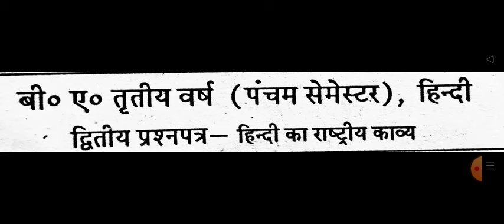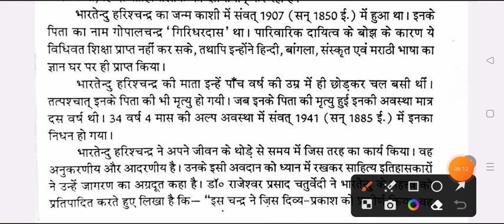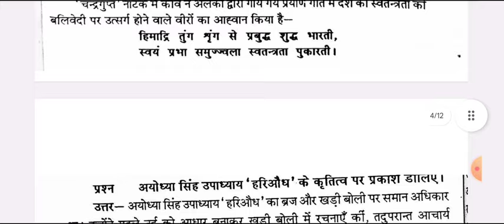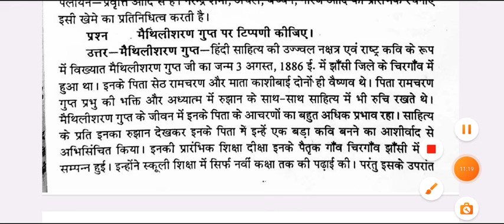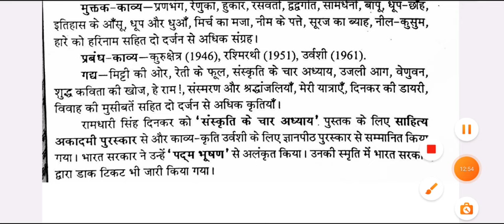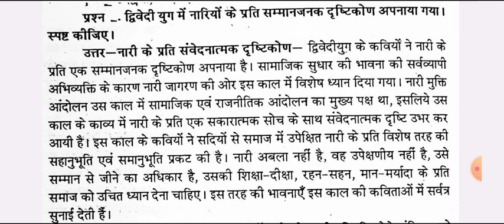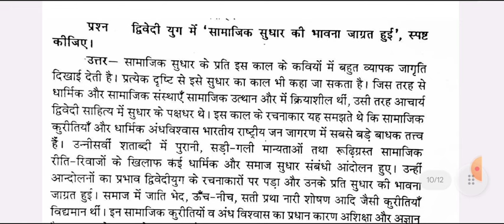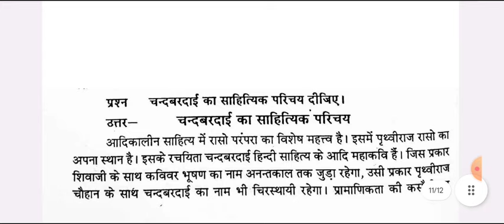BA Fifth Semester Hindi 2nd Paper 2024 | ba 5th semester hindi imporant question answer pdf bu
hello

ba 3rd year 5th semester hindi exam 2024

BA 3rd year 5th semester hindi-2 question paper 2024 bundelkhand university
ba fifth hindi alochna semester exam 2023

BA 5th sem hindi question 2024 bundelkhand university

ba 5th year hindi model paper 2024
ba 3rd year 5th semester hindi question paper 2024 bundelkhand university

ba 5th semseter hindi 2nd paper important question 2024 bundelkhand university
BA 5th  semester hindi 2nd paper rmlau
BA 3rd year hindi question answers 2024 rmlau
hindi rashtiy kavy model paper ba 5th semester 2023-24 bundelkhand university
ram manohar lohiya university ba 5th semester sahitya sastra hindi question 2024
ba 5th semester hindi question  bundelkhand university jhansi
B.A fifth semester hindi kavya bundelkhand university
BA 5th semester hindi kavya question paper 2024 bundelkhand university
hindi kavya ke important question ba 5th semester

b.a 5th semester hindi 2nd paper question pdf 2024 bundelkhand university
b.a 5th semester hindi second paper exam question 2024
B.A 5th semester hindi exam 2024 bundelkhand university
hindi ka rashtiy kavy paper-2 ba 5th semester jhansi university
b.a 5th semester hindi question paper bundelkhand university
b.a fifth semester hindi question paper 2024 rmlau
 b.a 5th semester sahitya sastra or hindi alochna
b.a 5th semester hindi important question answers
ba 5th semester hindi sahitya shastra model paper 2024
lu hindi question paper ba 5th semester

b.a 5th semester hindi 2nd paper 2024 bundelkhand university

BA 5th semester minor hindi question answers 2024 jhansi university
ba 5th semester hindi minor model paper avadh university
suhel dev university hindi paper-2 question answers ba 5th semester 2023
avdh university ba 5th semester hindi model paper 2024
BA 5th semester hindi alochna important question 2024 jhansi university
 avadh ba 5th semester hindi 2nd question answers 2024
BA first semester hindi sahitya important topics 2024 jhansi university
ba 1st year ba 5th semester hindi model paper 2024
ram manohar lohiya university ba 5th semester hindi question paper 2024
b.a 5th semester hindi kavya 2024